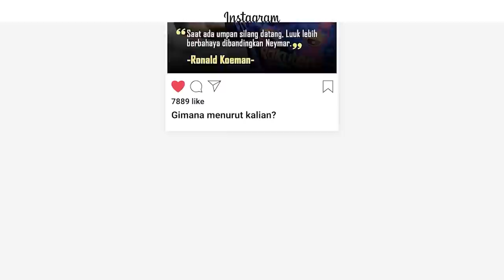Mengapa Shin Tae yong Memanggil Ronaldo Kwateh Gabung Timnas?